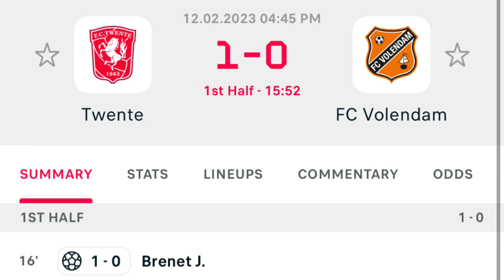Twente vs FC Volendam (2-0), Brenet and Cerny Goal Results..